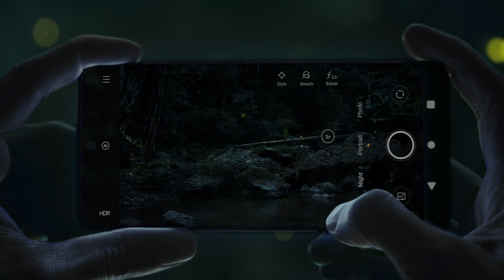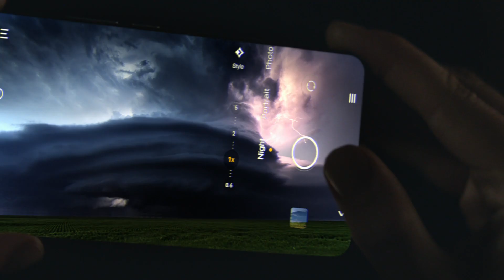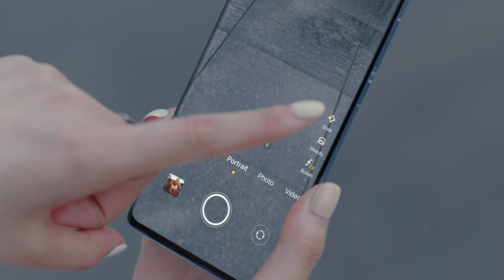Episode of ZEISS Beyond Talk | vivo x ZEISS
Listen to the inspirations that led to some of the excellent innovations that vivo has co-developed with ZEISS.

The story behind the human experiences that pushed technology into new level of mobile photography.